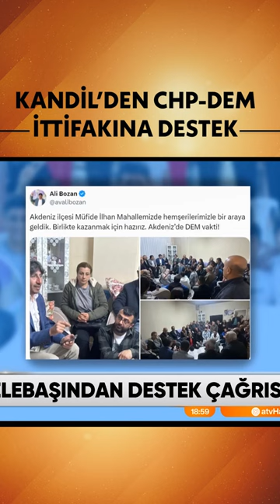Kandil'den CHP - DEM İttifakına destek